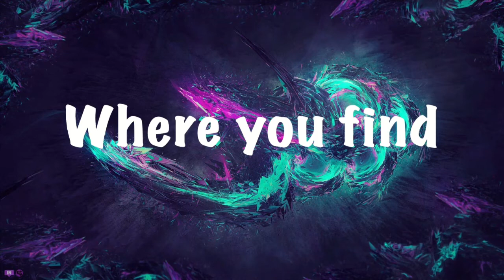Super Smash Flash 2 | FREE FOR ALL!!!!!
Salutations NickiRickies today we are playing Super Smash Flash 2! I am playing a BUNCH of characters! I hope you enjoy!